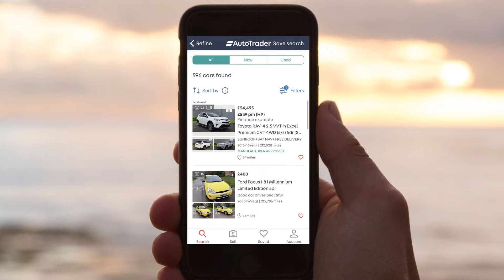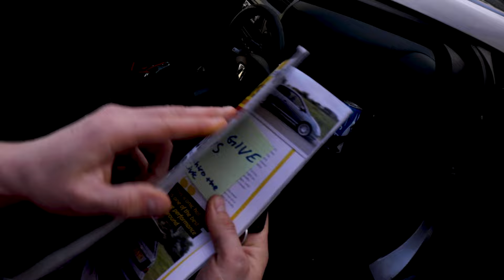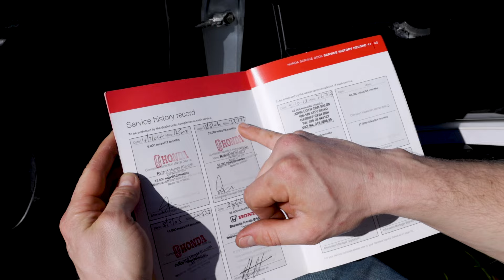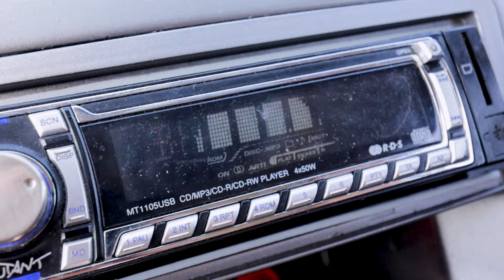I Bought A Car On Instagram For £50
Alex buys a car for £50 on Instagram, in what promises to be his sketchiest ever car deal!